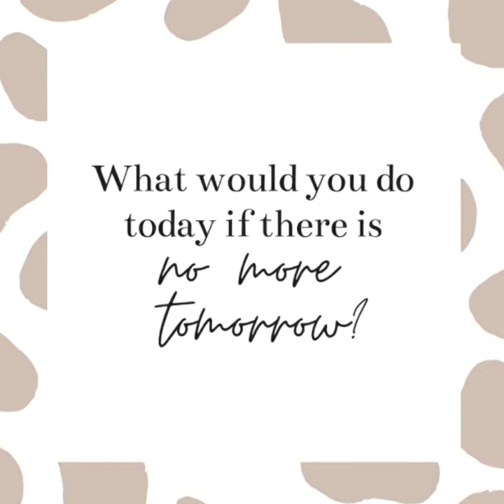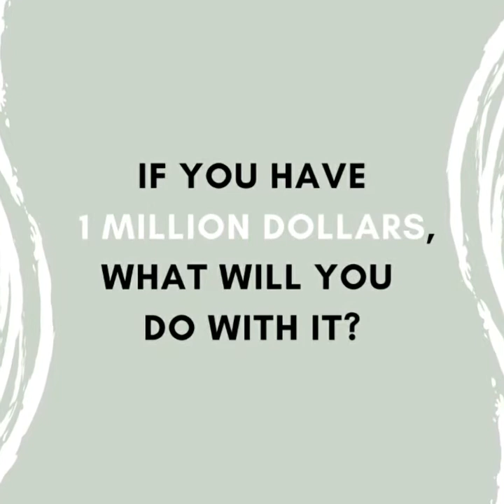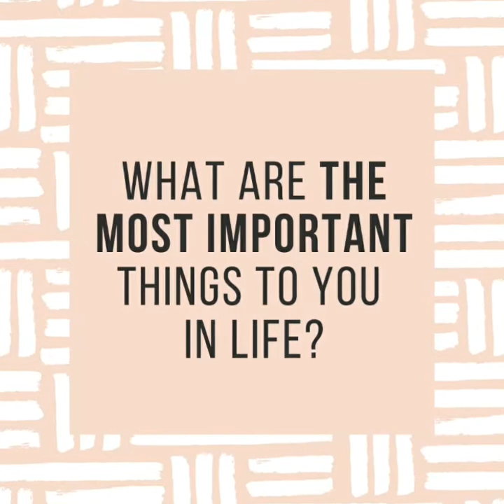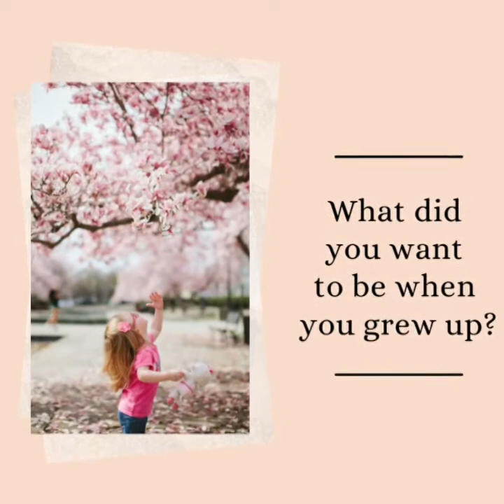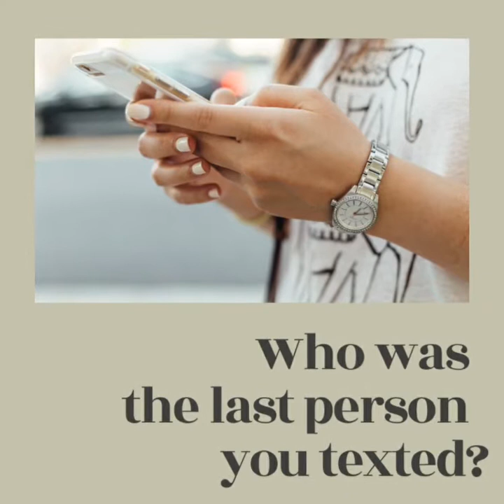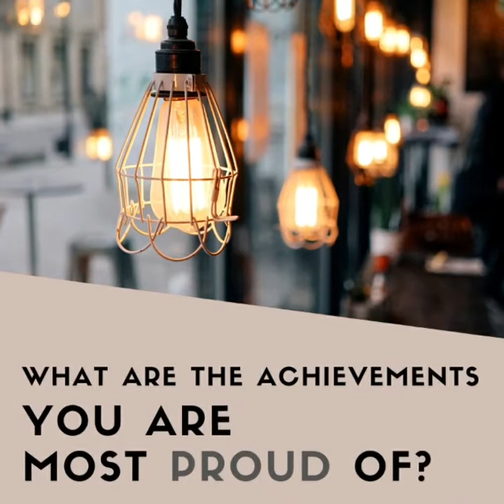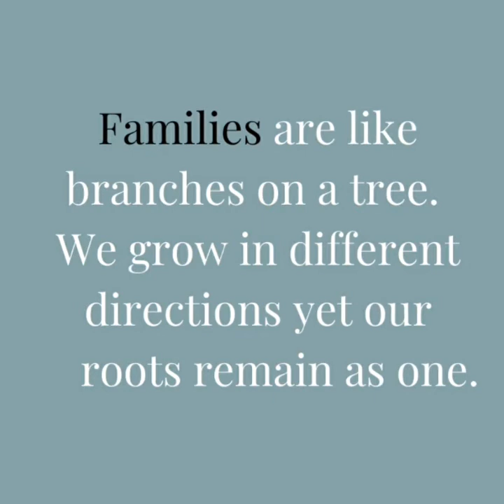Lifestyle. Video 3.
For more Fashion Styling tips visit my blogs today.
Rocio Maria Macoritto
Retail Designer, Interior Designer, Visual Merchandiser & Fashion Stylist.